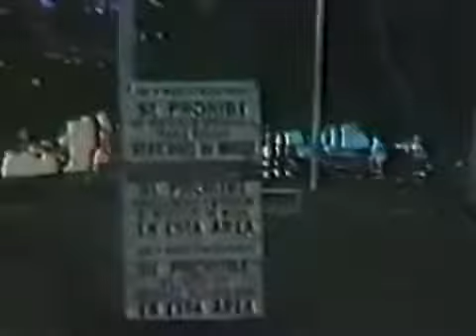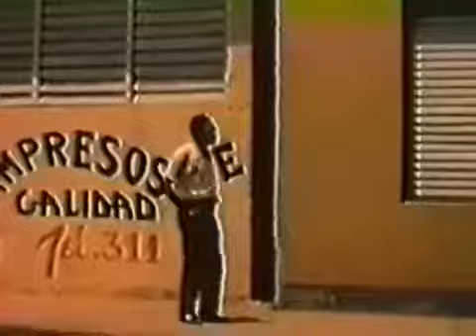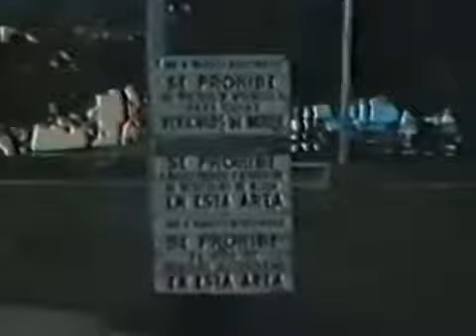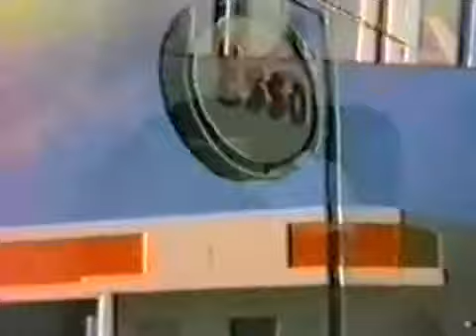Recuerdos Del Ayer.mp4